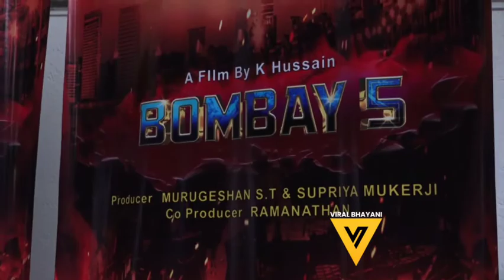Bombay 5 Flim Announcement